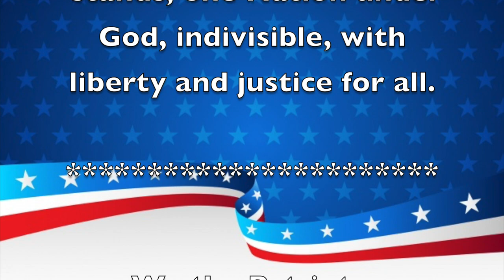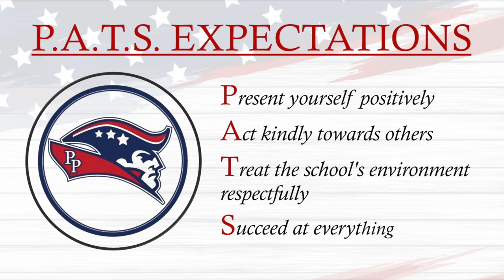Morning Announcements May 8th, 2023